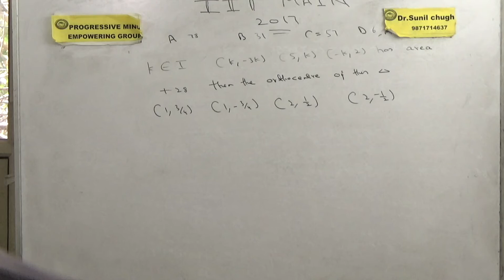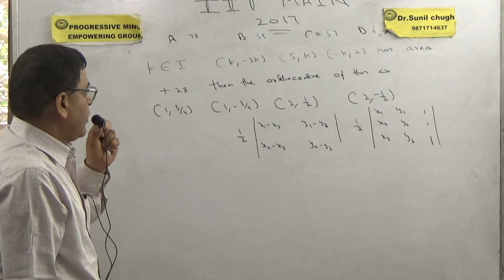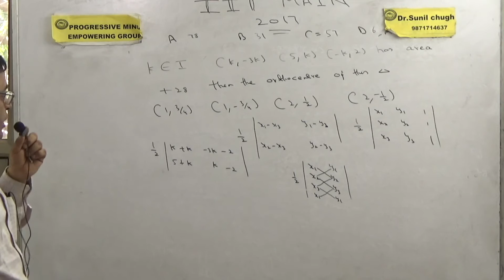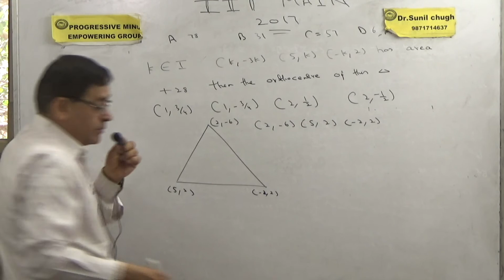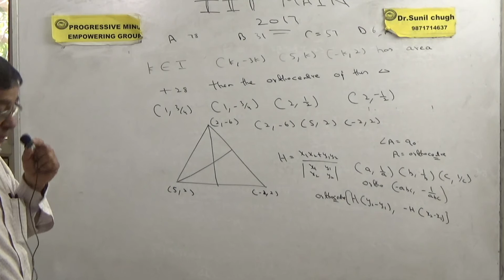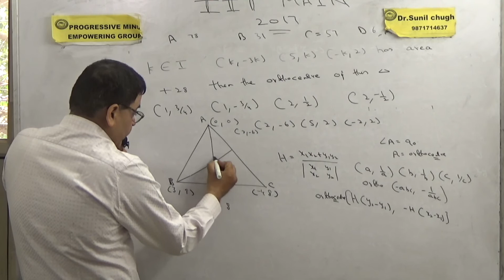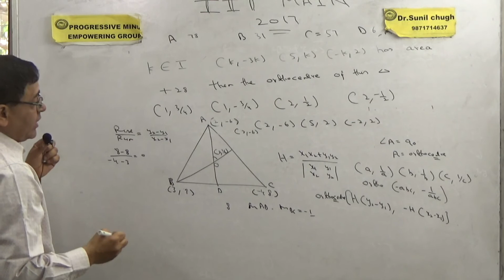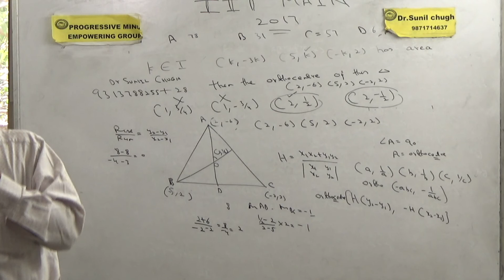IIT 2017 Maths( Main) Scurtiny / Solution Part-7